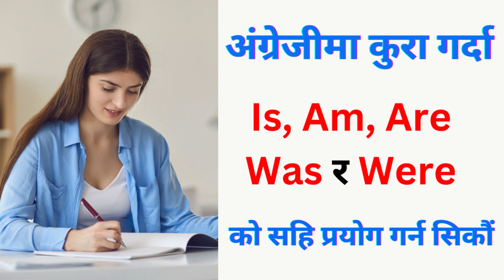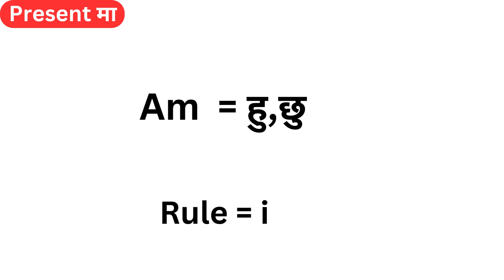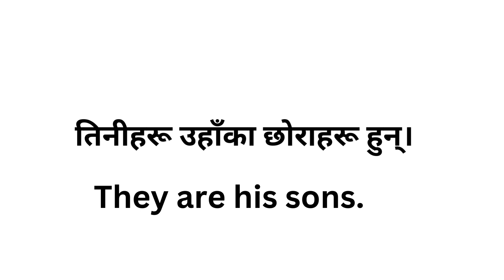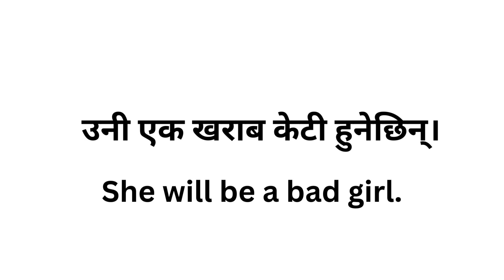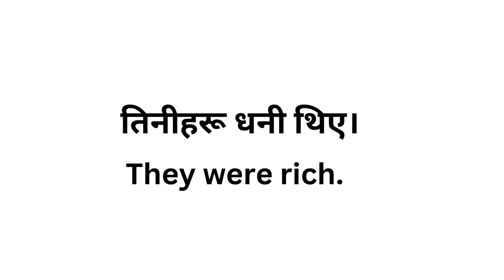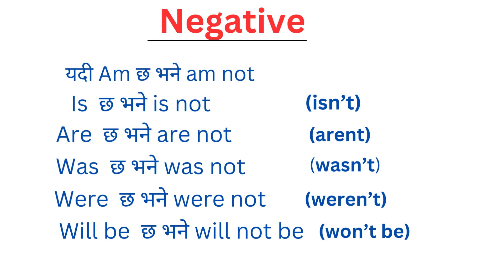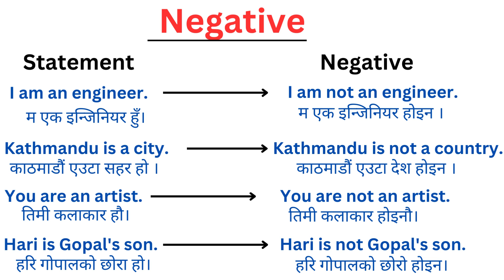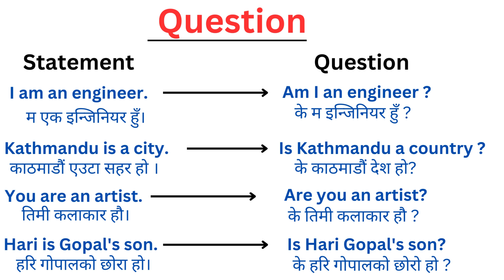Is, Am, Are, Was, Were को सहि प्रयोग | Uses of Auxiliary Verbs in English - English Grammar Nepali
Important English Words Meaning | Word Meaning in Nepali | Vocabulary Words
 basic English words | Improve your vocabulary

In this video you will learn most common English words with their Nepali Meanings. If you want to improve your English, watch this video till the end.

Vocabulary in nepali
Basic  english words
Words meaning
Word meanings
Word meaning for daily use
Word meaning in nepali
English kasari padne
English words with nepali meaning
English Vocabulary

Daily use words in nepali
Daily use words meaning english to nepali